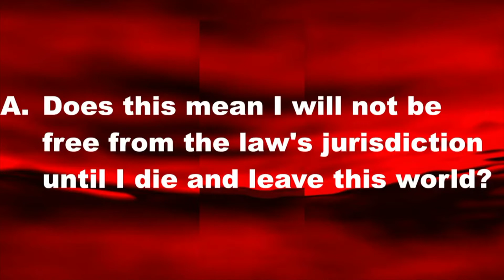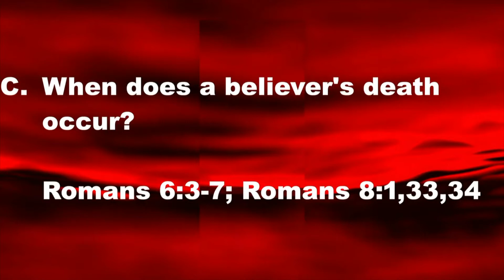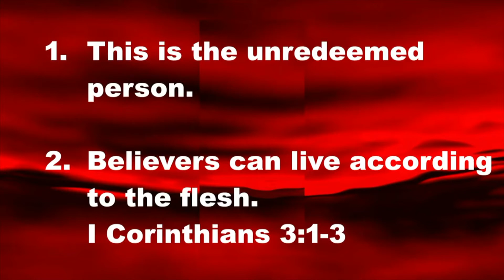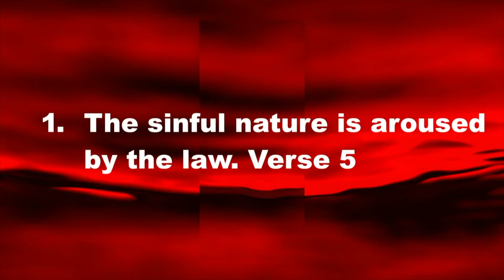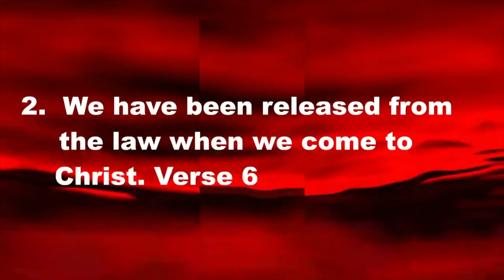"Freedom From the Law" - April 25, 2021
Welcome to the Meadowood Baptist Church messages online by Dr. Bob Rutherford, pastor. Our series in the Book of Romans continues with "Freedom From the Law." This message contains how we are free from the jurisdiction of the law and how we are free from the incapabilities of the law.